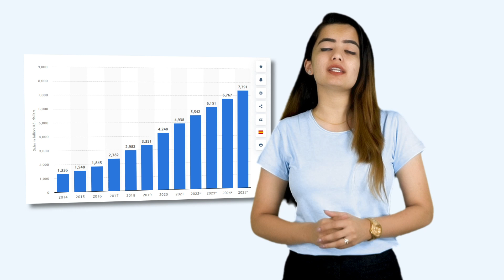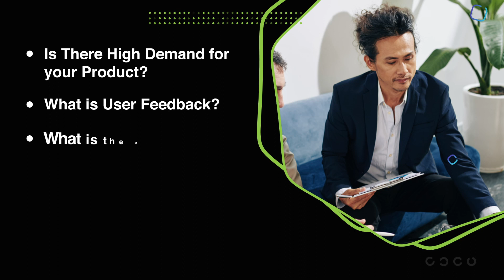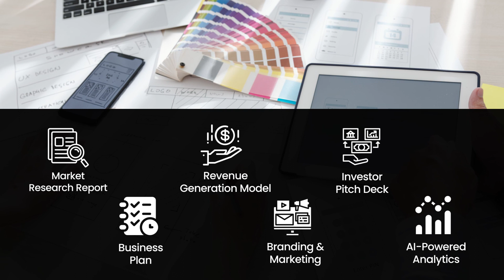Creating an Online Marketplace From Scratch in 2026 (Step By Step Process)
The success of online marketplaces like Amazon, Etsy & Uber has been really inspiring.
Are you an aspiring entrepreneur looking forward to creating your own online marketplace?
Want to know how to create a marketplace website & App from scratch?
⬅️ to get in touch with the best marketplace development company today!

Timestamps:
00:00 - Introduction on How to Create Marketplace?
01:07 - Future of Online Marketplace Development
01:50 - First Step to Create Online Marketplace
03:01 - Building a Marketplace Website
03:32 - Steps in Developing an Online Marketplace
04:30 - Essential Features to Create Marketplace
05:15 - Best Marketplace Development Service Provider

Being a leading Online Marketplace Development Company, Code Brew Labs presents an End-to-End Marketplace Development Solution that includes:
✔️Branded Marketplace Website & App For Customers
✔️ Intuitive Service Provider/Delivery Agent Apps
✔️ Delivery Management Panel
✔️ Advanced Admin Panel

🧾 Searching for an answer to How to Create a Marketplace Website & App?

Looking to raise funding for your amazing Online Marketplace Development Idea?
We’ve helped 130+ startups raise million-dollar funding. 💲💰